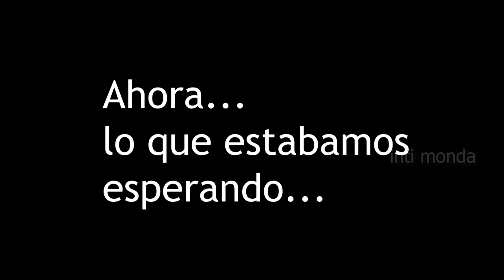Nicolas Arrieta X Kika Nieto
Nicolas Arrieta X  Kika Nieto resumen del debate